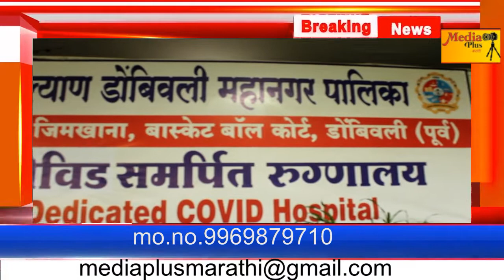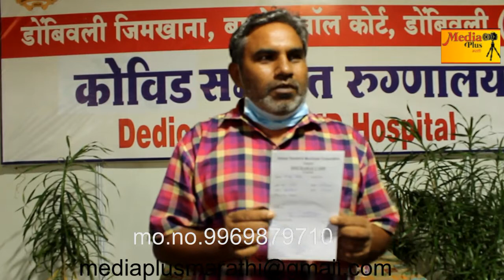ओम साई आरोग्य केअरच्या उल्लेखनीय कार्याबद्दल गौरव |media plus